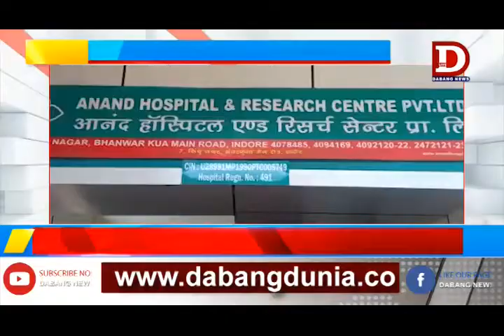INDORE अस्पताल प्रबन्धन पर लापरवाही का आरोप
प्रदेश की आर्थिक राजधानी इन्दोर में लगातार अस्पताल प्रबन्धन  पर लापरवाही ओर रुपये ऐंठने के आरोप लगते आए है ऐसे में इन्दोर के आनन्द अस्पताल में दो दिन पूर्व धारा जिले के टांडा से एक्सीडेंट में घायल करम बाई नामक महिला मरीज को भर्ती किया गया था , परिजनों का आरोप है कि आनंद अस्पताल प्रबन्धन ने पहले चार लाख रु जमा करवाए तभी से मरीज महिला से परिजनों को नही मिलने दिया गया